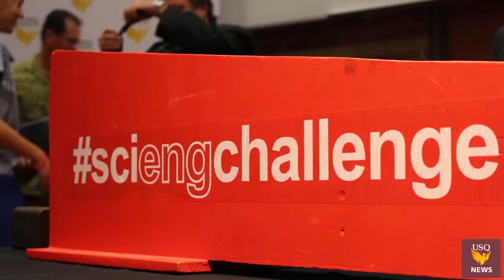Darling Downs Science and Engineering Challenge at USQ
The Darling Downs Science and Engineering Challenge is held at USQ each year and allows Year 9 and 10 students to engage in a set of fun and competitive activities involving principles of science, technology, engineering and maths (STEM).